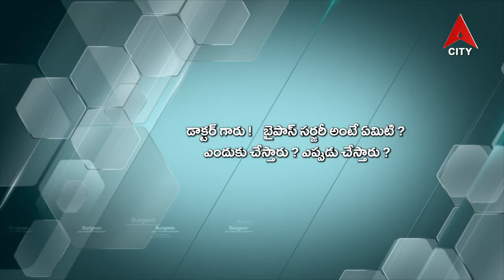Health Line Program DR S Vigna Charan